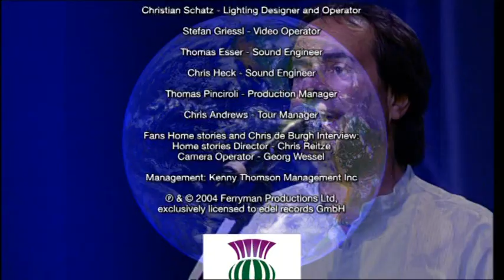Chris De Burgh - The Road to Freedom 2004 Live in Concert, part 6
commentary only, no singing